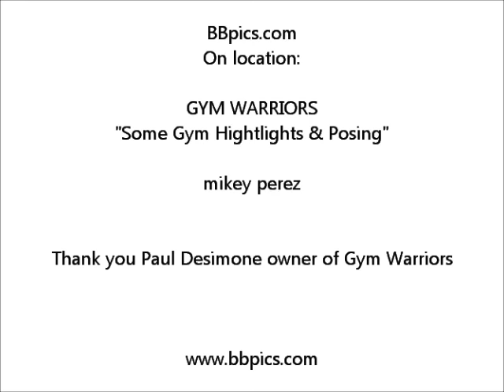Gym Highlights Presented by BBpics.com at Gym Warriors with Fitness Model Michael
winter 2011